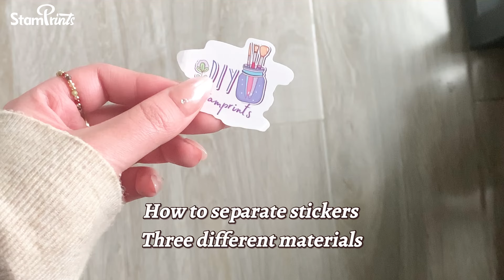How to Separate Stickers | Three Materials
1. Pinch one end of the sticker and rub it
2. If it doesn't work, repeat a few times, or switch sides.
You can also use tools such as tweezers.